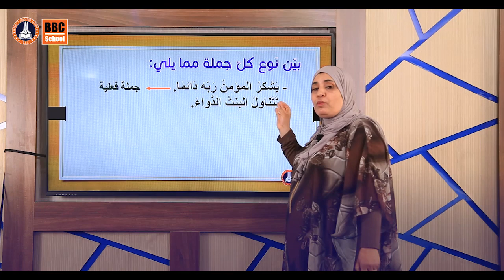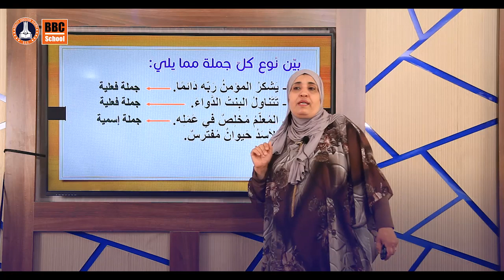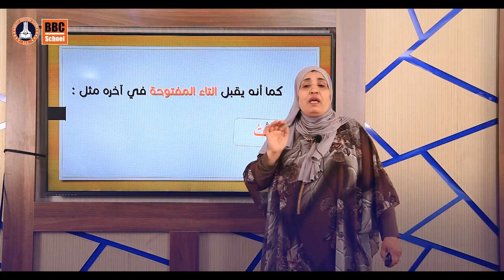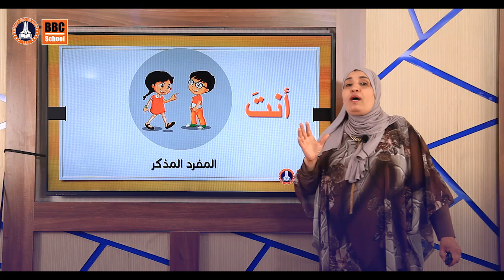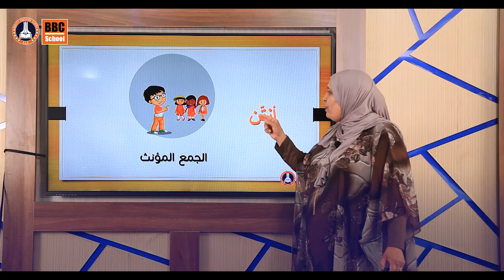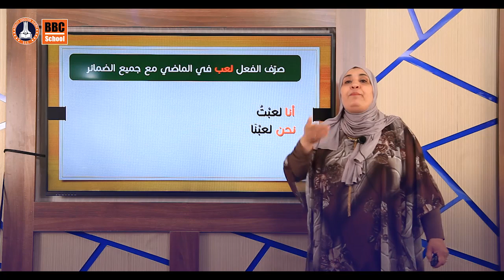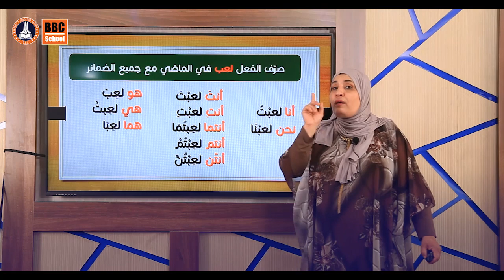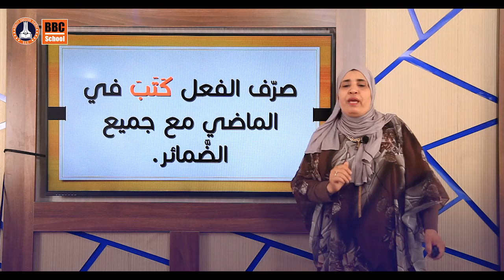الفعل الماضي السنة الثانية الدرس الرابع